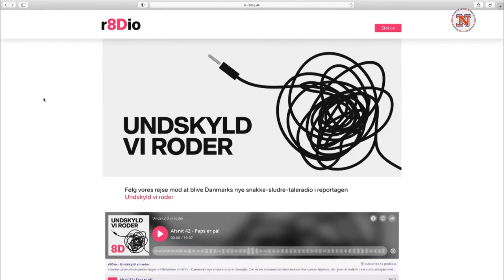Anders og Brian Lykke ringer til nummeret på R8dio.dk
R8Dio vil være Danmarks nye snakke-sludre-taleradio, og i podcasten ‘Undskyld vi roder’ kan du lytte til rejsen hen mod netop dét mål.

Her er en lille bid fra podcasten og bagefter ringer Anders Breinholt til nummeret, der står angivet på r8dio.dk. Han får fat i radiodirektør Klavs Bundgaard.